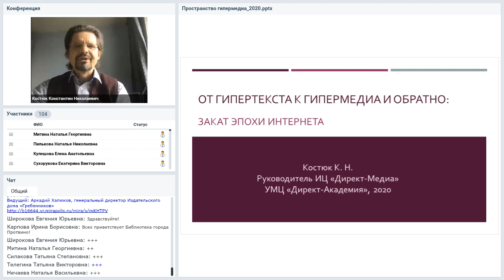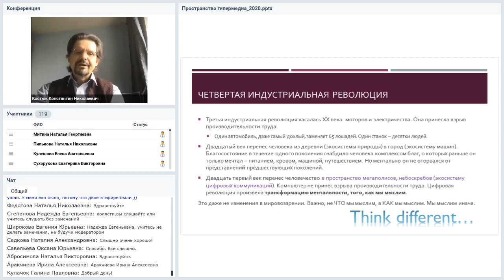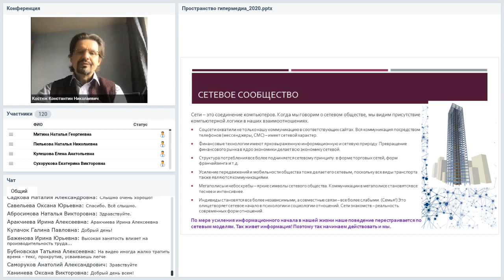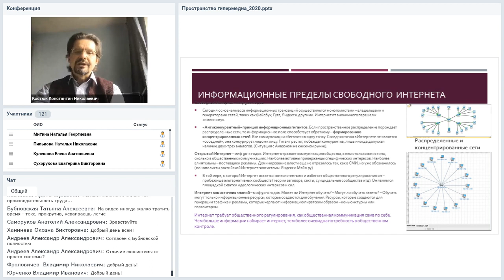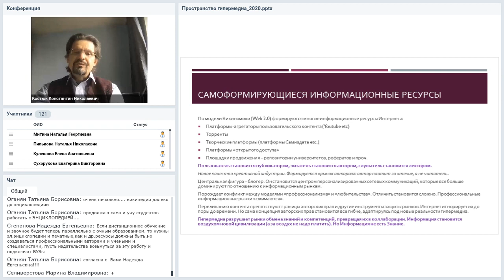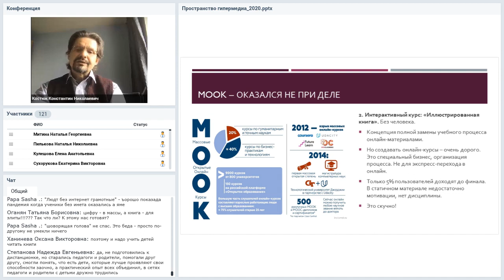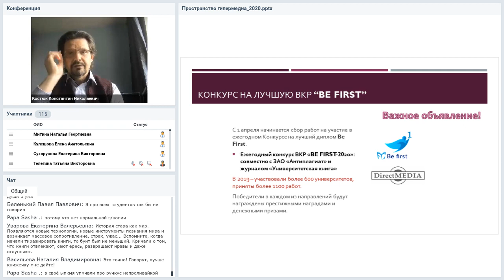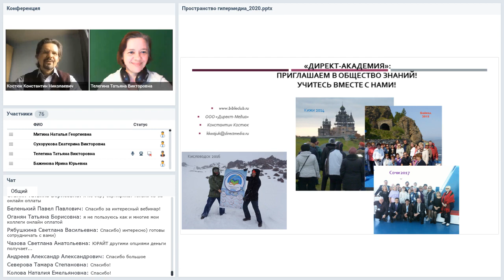От гипертекста к гипермедиа и обратно: закат эпохи Интернета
Вебинар
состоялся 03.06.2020